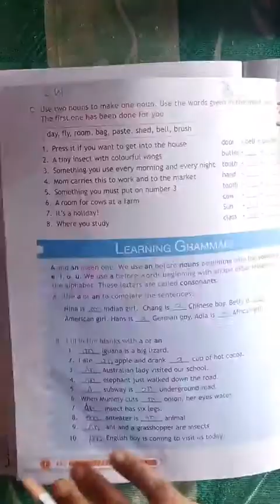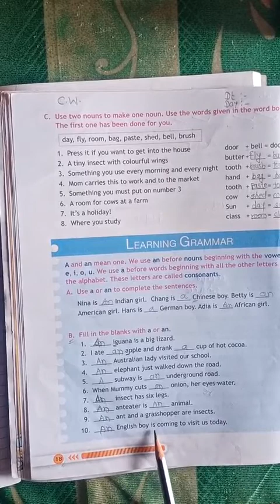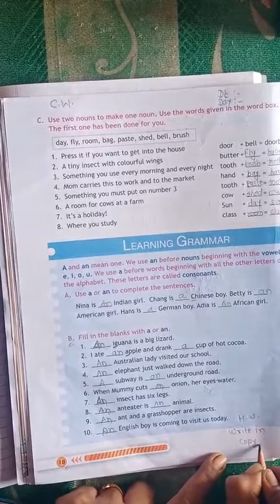Class-2nd/sub-English/ ch-2 /page no-18&19(learning grammar)